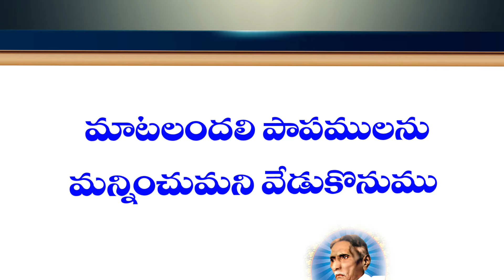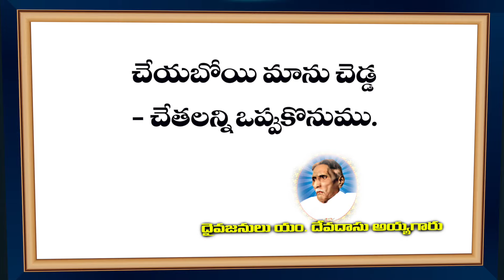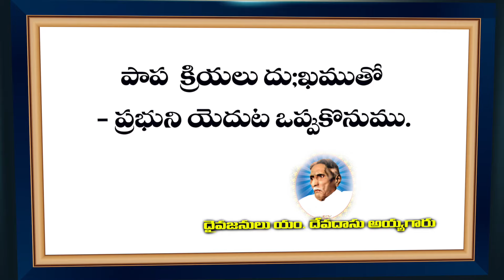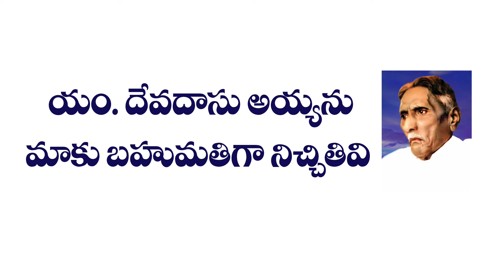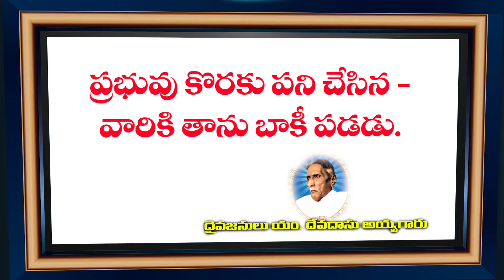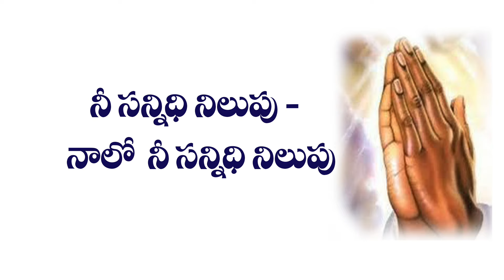నీ సన్నిధి నిలుపు నాలో || ఆత్మీయ క్రైస్తవ కీర్తనలు బైబిలుమిషను గుంటూరు